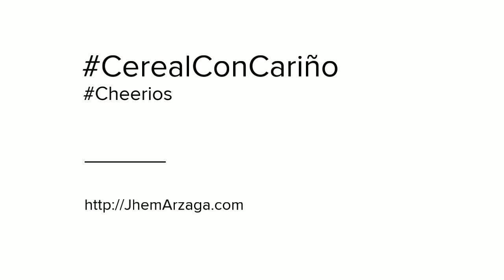Cheerios Cereal Con Cariño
Breakfast is my little family’s most important meal of the day. It's where we develop more connection with each other, and it does so much to feed our family with love right before everyone get so busy for the day.
To learn more on how I DemonstrarCariño during meal times with my family, visit blog